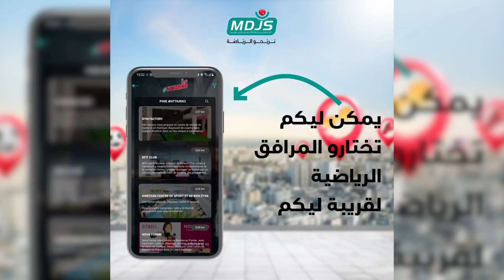رئيس جمعية الحكام الدوليين و الفدراليين السابقين: خاصنا نوجدو حكام للمونديال المقبل